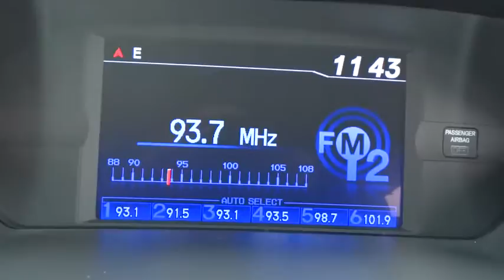2012 Honda Odyssey Elmhurst, Oak Park, River Grove, Bellwood, Franklin Park , IL 41482A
2012 Honda Odyssey

Honda Certified Used EX Odyssey. Very well equipped and serviced 1 owner. Great blue color. Total Honda Certified Used Car inspection and service has been done. Front and rear brakes serviced, new cabin and air filters, all fluids topped off. Due to the extensive inspection and service we have done this vehicle comes with a 7 year/ 100,000 mile Honda Certified Used car warranty! Come to Honda On Grand in Elmhurst and get a deal you can smile about!